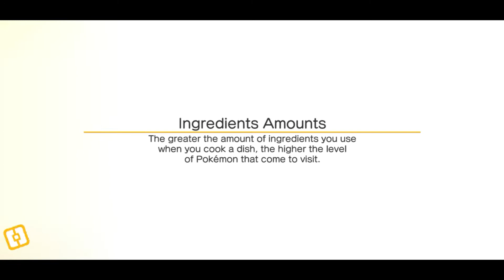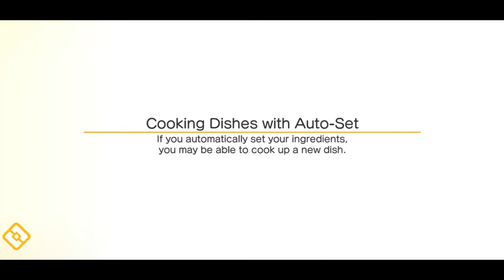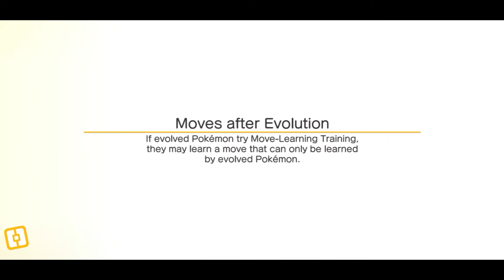Pokemon Quest - Gameplay Walkthrough Part 30 - TAUROS (iOS, Android).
Pokemon Quest - Gameplay Walkthrough  Part 30 - TAUROS (iOS, Android) No Commentary.

Pokemon Quest is a free-to-play action-adventure game in the Pokemon series developed by Game Freak and published by Nintendo and The Pokemon Company. It was released for the Nintendo Switch on May 30, 2018, with versions for Android and iOS devices released on June 27, 2018.

Pokemon Quest features a blocky, voxel-style design similar to Minecraft. The game is set in Tumblecube Island, featuring cube-shaped Pokemon called "Pokéxel". The Pokemon featured in the game are from the original lineup from the Kanto region in Pokemon Red and Blue. In the game, players control the base camp and the Pokemon team. The player's main task is to complete all the levels on the island, beating the wild Pokémon. The game process can be divided into four parts: base camp management, going on expeditions, training and optimising Pokemon, and attracting new Pokemon.